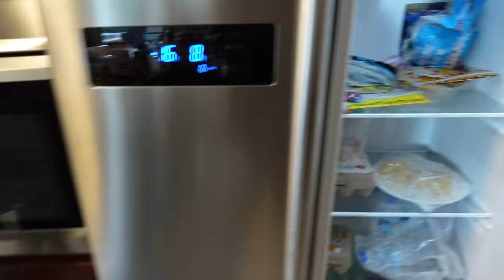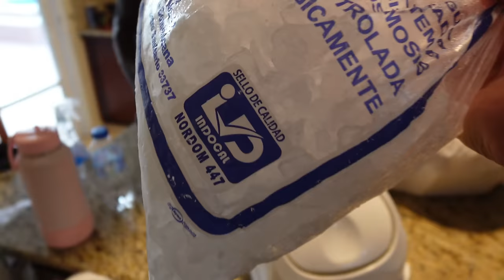Giving Everything I Have to Alex The Homeless Guy!